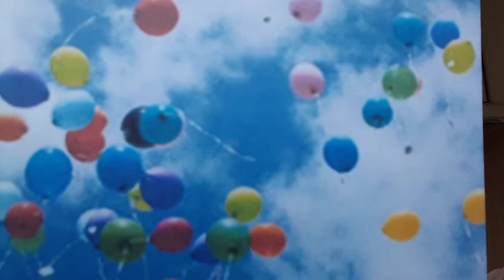C's song - 99 Luftballons (Nena)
One of those songs that was a favourite from the very first time I heard it in 1983.
Curious to know if you know it.